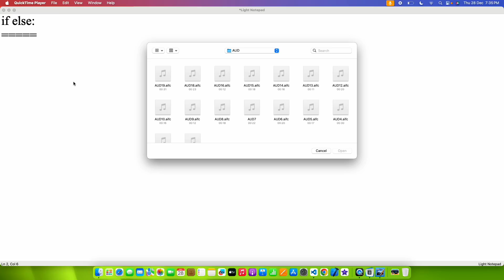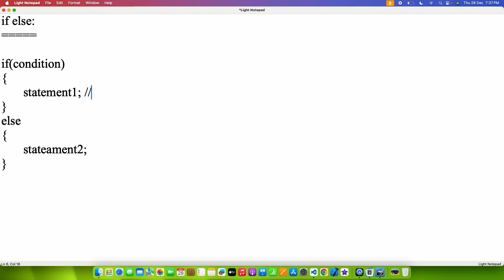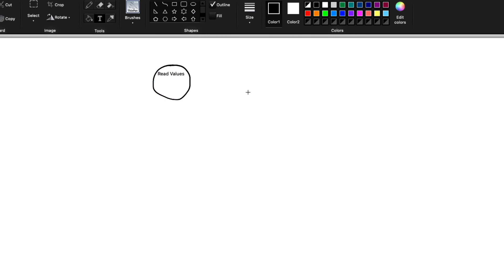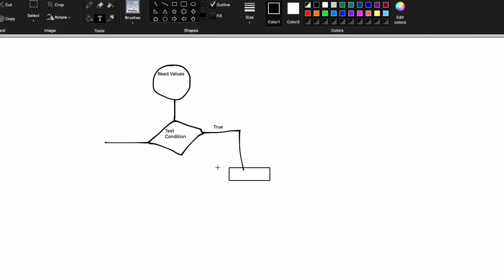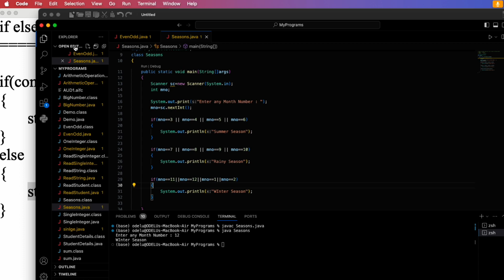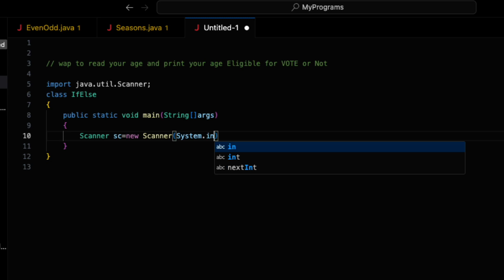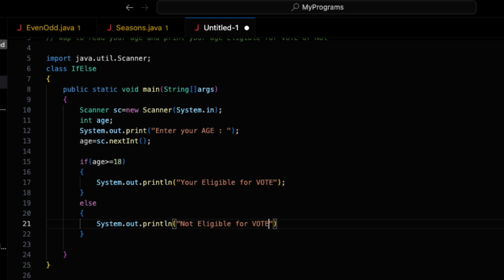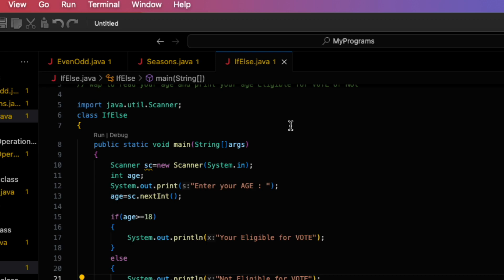if else Statement in JAVA Telugu | Conditional Statements in Java | Java Tutorial in Telugu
operators in java
control Structure in JAVA
simple if statement in java